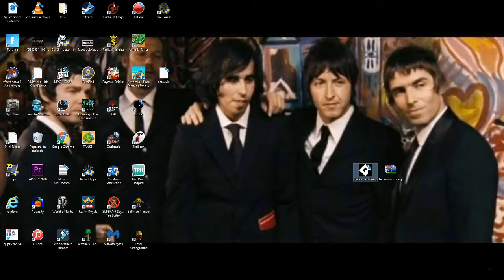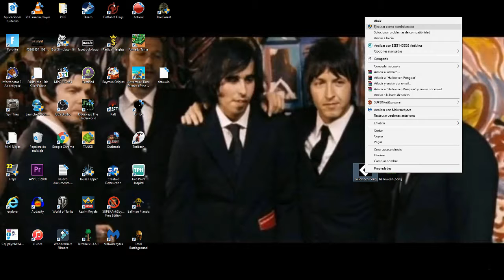DESCARGAR HALLOWEEN PONG PARA PC //📜 POCOS REQUISITOS / MENOS DE 5 MB | WINDOWS 7/8/8.1/10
▬▬▬▬▬▬▬▬▬▬▬ஜ۩۞۩ஜ▬▬▬▬▬▬▬▬▬▬▬▬▬▬
              ▓▓▓▒▒▒░░░ CHECA ESTO ░░░▒▒▒▓▓▓
▬▬▬▬▬▬▬▬▬▬▬ஜ۩۞۩ஜ▬▬▬▬▬▬▬▬▬▬▬▬▬▬

🕹️🕹️🕹️🎮🎮TE GUSTAR HACER STREAMING🎮🎮🕹️🕹️🕹️ QUIERES HACER TUS GAMEPLAYS EN VIVO O TUS VLOGS DESCARGA E INSTALA ESTA HERRAMIENTA

▬▬▬▬▬▬▬▬▬▬▬ஜ۩۞۩ஜ▬▬▬▬▬▬▬▬▬▬▬▬▬▬
  ▓▓▓▒▒▒░░░ TU PUEDES APOYAR AL CANAL ░░░▒▒▒▓▓▓
▬▬▬▬▬▬▬▬▬▬▬ஜ۩۞۩ஜ▬▬▬▬▬▬▬▬▬▬▬▬▬▬

▬▬▬▬▬▬▬▬▬▬▬ஜ۩۞۩ஜ▬▬▬▬▬▬▬▬▬▬▬▬▬▬
               ▓▓▓▒▒▒░░░ DONATIVOS ░░░▒▒▒▓▓▓
▬▬▬▬▬▬▬▬▬▬▬ஜ۩۞۩ஜ▬▬▬▬▬▬▬▬▬▬▬▬▬▬

▬▬▬▬▬▬▬▬▬▬▬ஜ۩۞۩ஜ▬▬▬▬▬▬▬▬▬▬▬▬▬▬

Es un tutorial para descargar e instalar HALLOWEEN PONG para tu PC.

No dejes que la bola en forma de calabaza golpee los bordes laterales
este juego es BI PLAYER, pueden jugar 2 personas en el mismo teclado.

Requisitos Mínimos:

NO ESPECIFICADOS

SE PROBO EN PC WINDOWS 10 ENTERPRISE
S.O. 64 BITS
8 GB RAM
2 GB DE VRAM

🎮🎮🎮🎮 CANALES SECUNDARIOS 🎮🎮🎮🎮